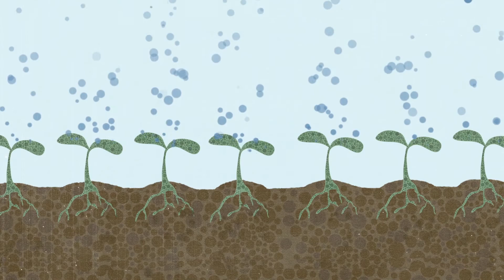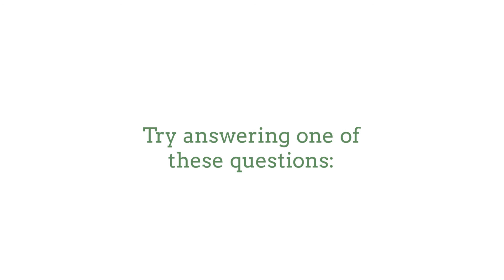Call for Stories - Kiss The Ground (on nature, agriculture, gardening etc.)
We'd love to hear your story and share it on our platform.
WATCH our 5-min video on how soil can sequester carbon from the atmosphere to reverse climate change